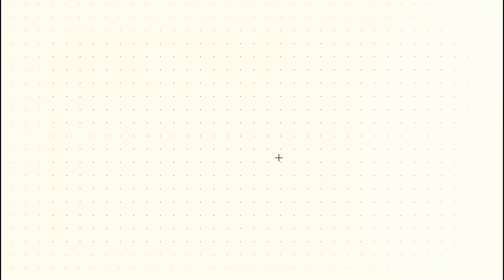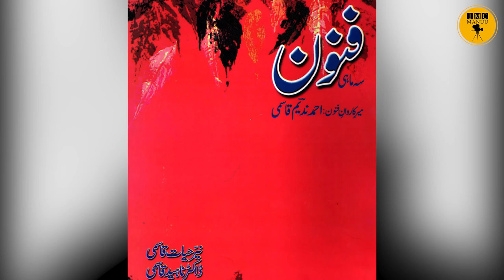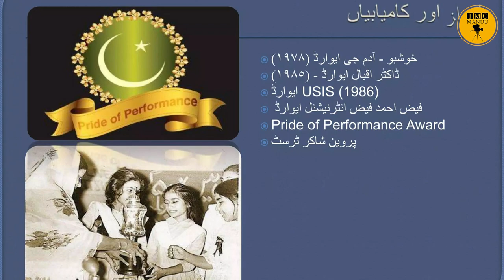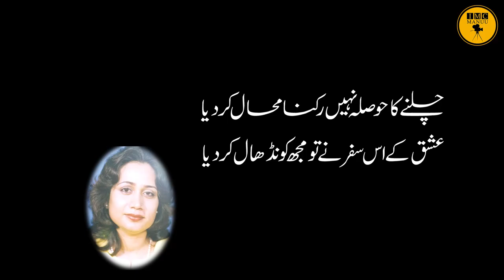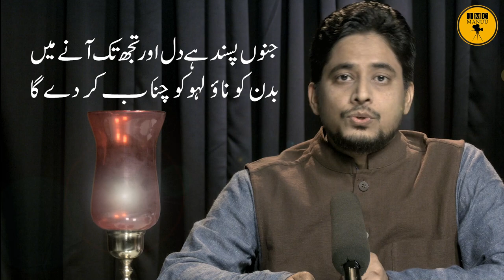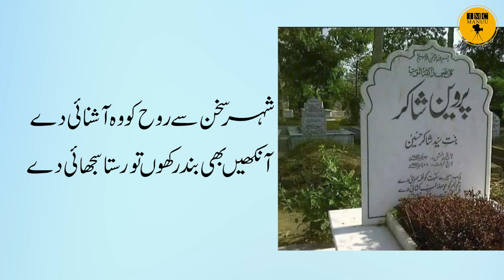Parveen Shakir | Eminent Poet | Urdu Nama | Episode 49 | IMC MANUU